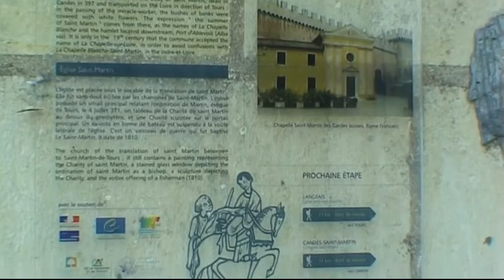La Chapelle-sur-Loire - Valle della Loira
La Chapelle-sur-Loire , un villaggio sulla riva destra della Loira, si trova ad ovest di Touraine. I suoi abitanti sono chiamati Chapelon e Chapelon.
Il maniero apparteneva al prevosto di Restigné.
Distrutto da una piena della Loira nel 1450, la chiesa della Traslazione-de-Saint-Martin è stato ricostruito nel 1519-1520 (a tre navate e un letto piatto) e restaurata nel 1693.
Le sculture rappresentano la porta di legno sulla sinistra, San Giorgio che uccide il drago e il diritto, San Martino condividendo il cappotto.
Ha alcune interessanti finestre in vetro colorato.
Questa barca modello sospeso al soffitto è un ex-voto di Petty.